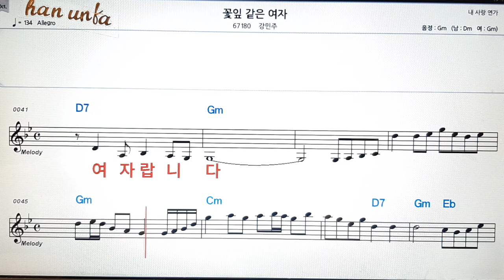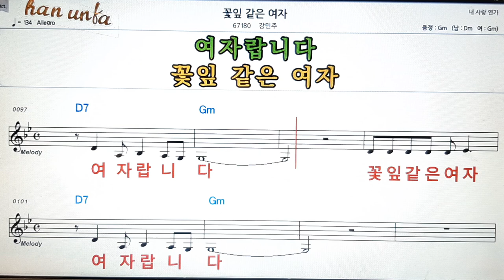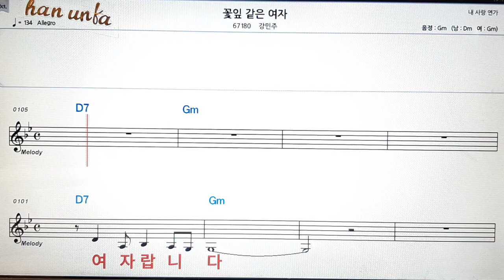꽃잎 같은 여자/강민주👍노래 반주, 코드 악보,가라오케💋Karaoke*Sheet Music*Chord*MR